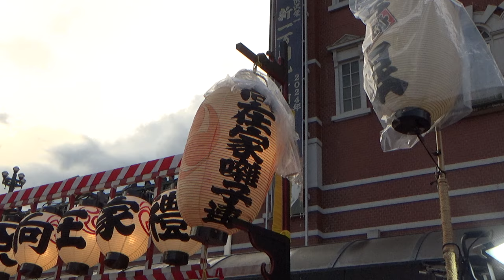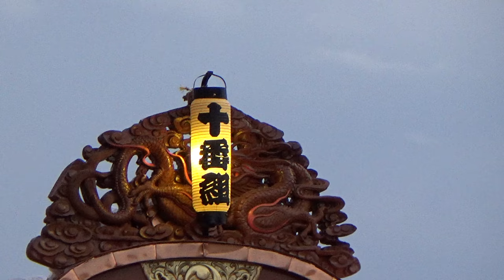【2024年7月27日】深谷まつり 1/5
埼玉県深谷市、八坂神社夏季大祭。

0:35 今年は駅前に設置された居囃子のもとにお神輿が到着
2:06 ゲリラ雷雨が籠原方面へ過ぎ去った深谷の青空にお囃子が響き渡る
2:54 一番東側の小前田上町屋台囃子保存会から居囃子の様子(以下同)
3:44 緑ヶ丘(※…間に居るはずだった小前田本町屋台囃子保存会はゲリラ雷雨の影響か、空席だった)
4:10 萱場＆岡下郷
4:34 人見向在家
5:06 宿根
6:36 大臺＆岡上郷
7:56 再び萱場＆岡下郷の居囃子となっている常設屋台を反対側から
14:42 高い音色が響く岡下郷の摺り鉦は一聴の価値あり
16:00 駐車場を進むと、深谷まつり唯一の熊谷型三輪屋台の構造を持つ西嶋町が駐機していた
16:56 本街＆西大沼も既にお囃子中
21:53 相生町・東大沼・飯生町・錦町・本住町・田所町・仲町も続々とやって来る

일본 사이타마현 후카야市에 위치한 야사카 신사에서 매년 7월 마지막주 주말에 행해지는 "후카야 마쓰리" 축제 동영상입니다. 12대 이상의 장식수레가 시내를 순회하는 것을 비롯하여, 이러한 제례때 신주를 모시는 일본식 가마인 "お神輿(오미코시)"가 20기(基) 이상 나오며 길거리에서 축제 음악을 연주하는 "居囃子(이바야시)"까지 열리는 등 떠들썩하고 열기 띤 축제로 유명합니다.

本部影片為每年7月的最後一週週末，由八坂神社固定在埼玉縣深谷市的舉行的例行大祭典「八坂神社夏季大祭」。舉行時間是從禮拜五到禮拜天，其中禮拜六為「深谷祭」，12台以上的彩車和20基以上的神轎在市内巡回，是非常熱鬧的祭典。

Fukaya Festival @Fukaya City, Saitama Prefecture, Japan. July 27th, 2024